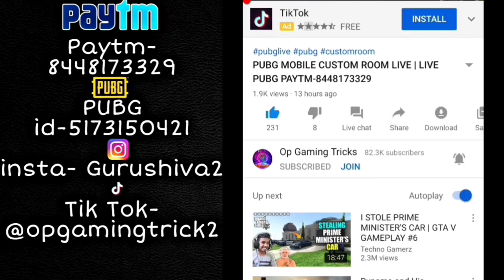Model Soldier New Event PUBG Mobile Explain | Use Of Scissors PUBG Mobile | Scissors Using Trick